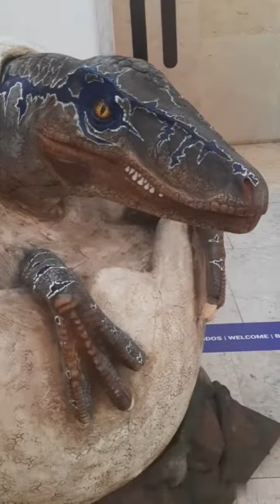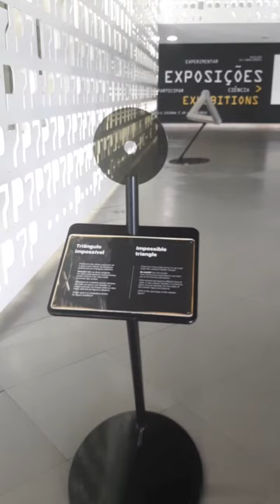Интересная экскурсия🥰🌸 Interesting tour 🦋